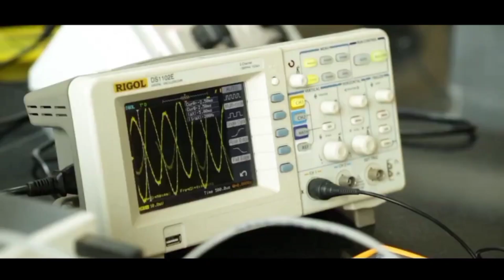How to prepare for BIO & MATHS if you are weak? 🙂 | Last 3 Days | IAT 2021 | IISER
For study materials, mock tests, and previous year papers with solutions, join the Telegram IAT channel